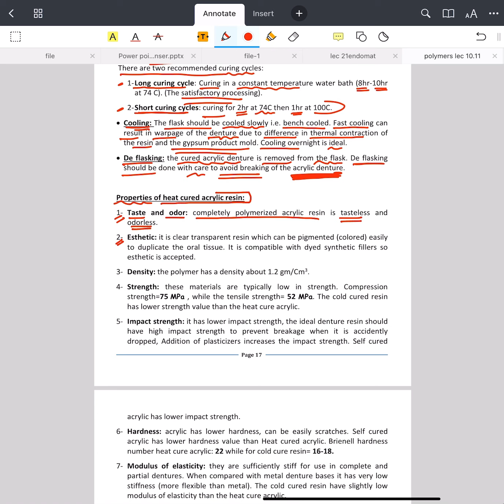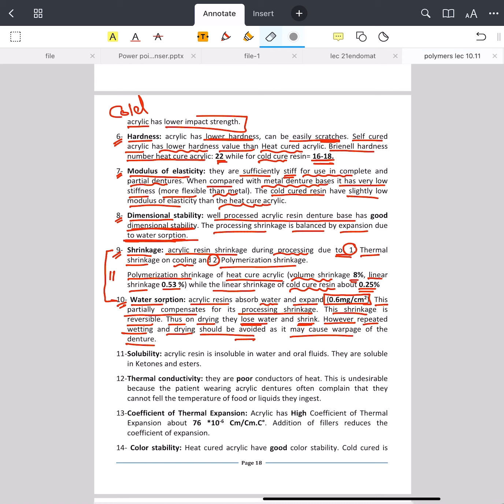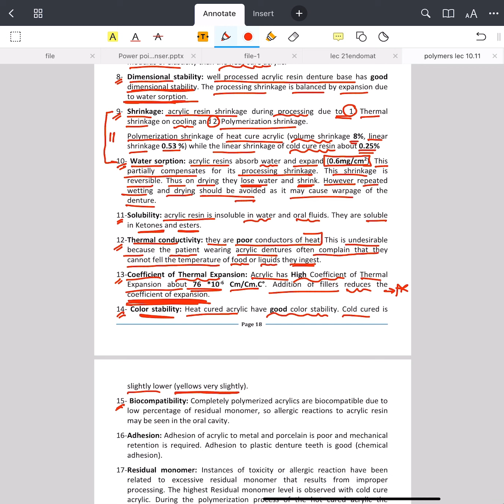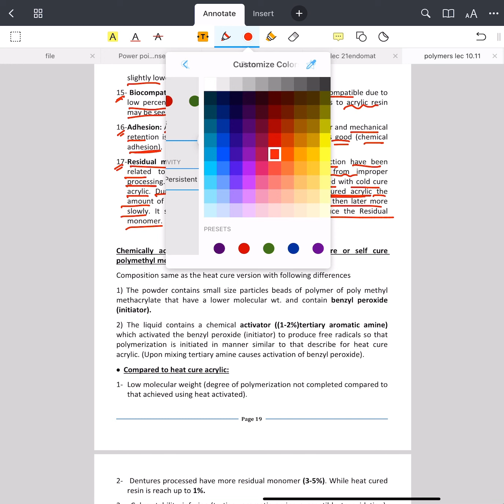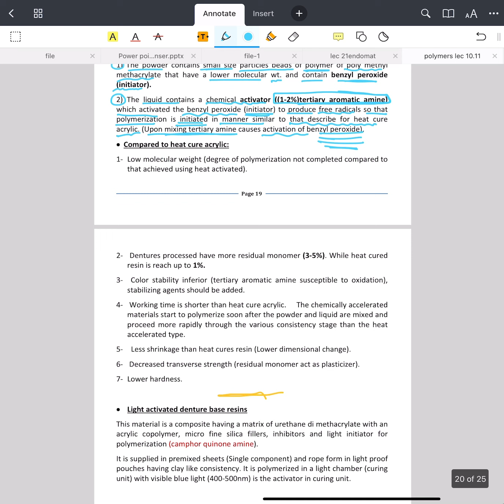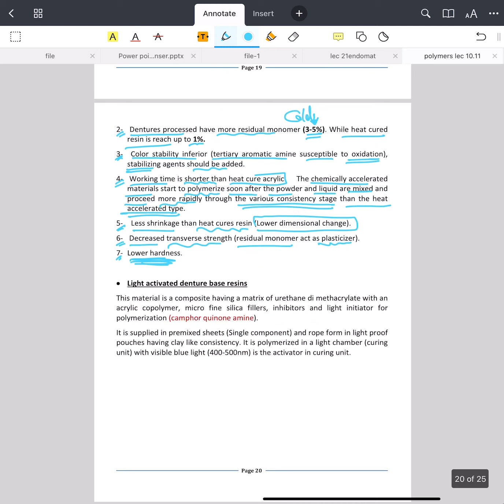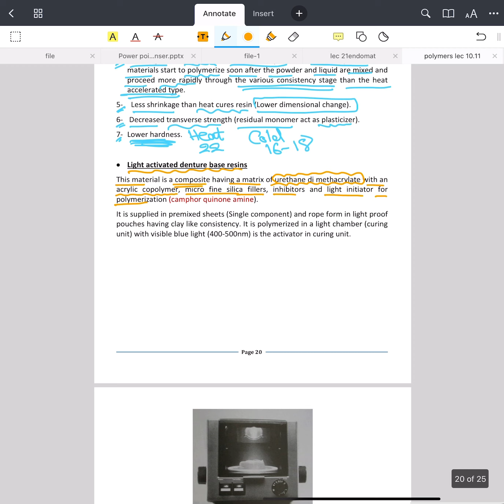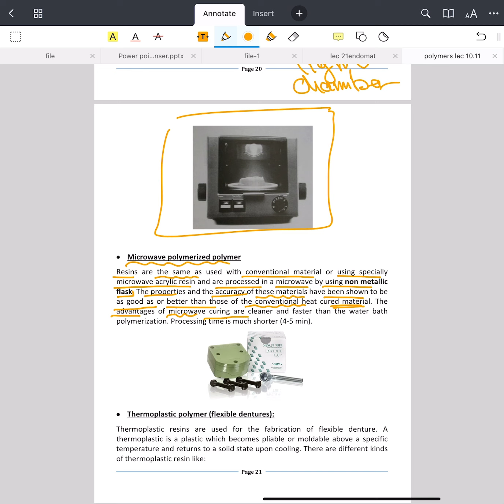Dental Materials Lec. 11 (Polymer ) Part 8 / Department of Dentistry / 2nd Stage .